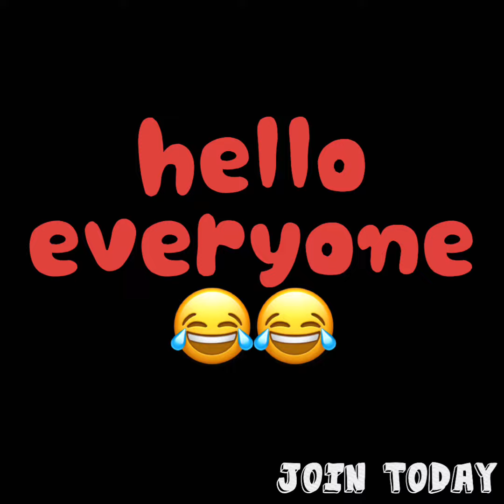Why are you nervous? TELL ME T